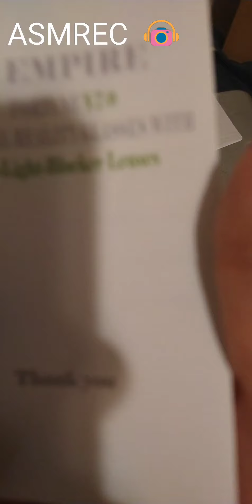ASMR Freshly Unboxing The VR Empire Virtual Reality Headset From Amazon